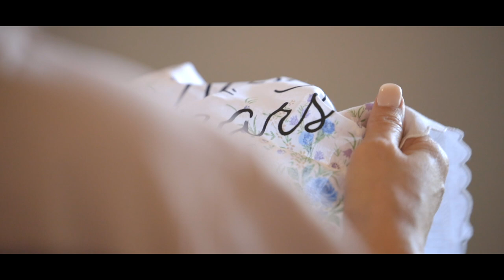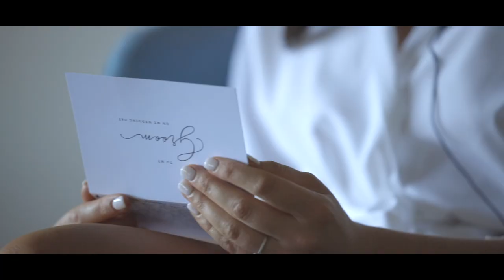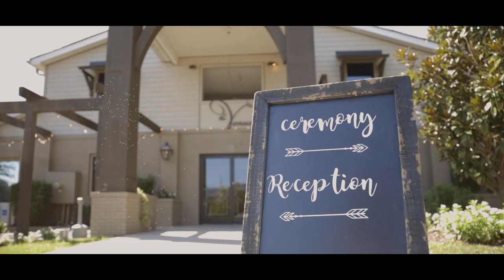Lauren + Caleb Roberson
The Wedding Story of Lauren + Caleb Roberson

Venue: The Venue Chattanooga
Videographer: 148 Films (Tim Ivey + Nik Piantieri)
Photographer: Molly Smith Photography
DJ: DJ Scuba Steve